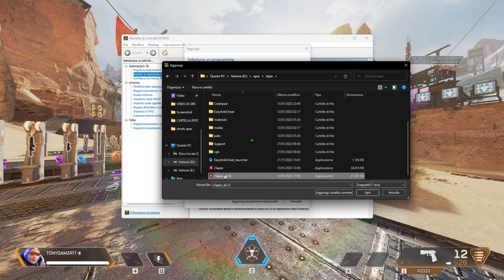COME AUMENTARE GLI FPS SU APEX LEGENDS |DETTAGLI NVIDIA E SETTAGGI| - TUTORIAL ITA tech fps 2023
COME AUMENTARE GLI FPS SU APEX LEGENDS |DETTAGLI NVIDIA E SETTAGGI| - TUTORIAL ITA

PC:
MOBO: B450 GAMING PLUS
CPU: R5 3600
GPU: 1660 SUPER
RAM: 16 GB
CASE: 4000D AIRFLOW CASE CORSAIR

VIDEO TUTORIAL
               GAMES---TECH---MICROSOFT